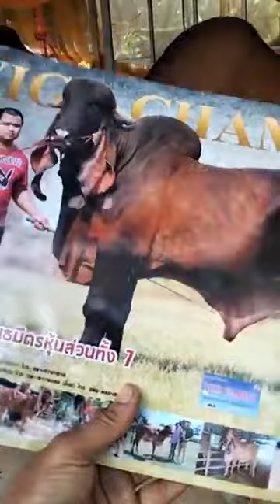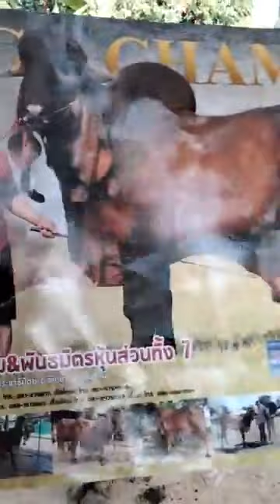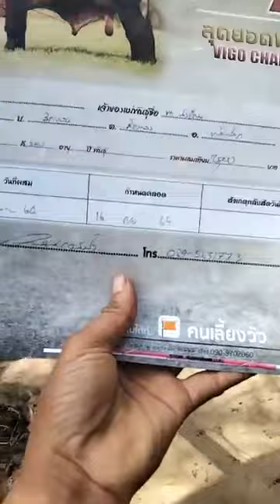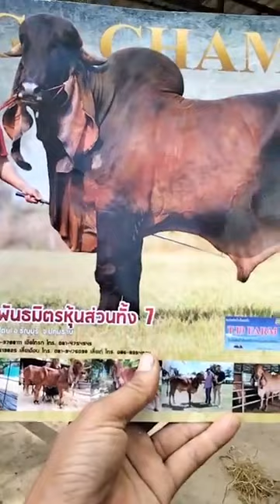បាទ សូមស្វាគម៍ការចូលមកកាន់ឆានែលយូធូបរបស់ខ្ញុំ។ ឆាណែលរស់ខ្ញុំធ្វើអំពីការពិពណ៍នាអំពីសត្វគោ Subscribeផង